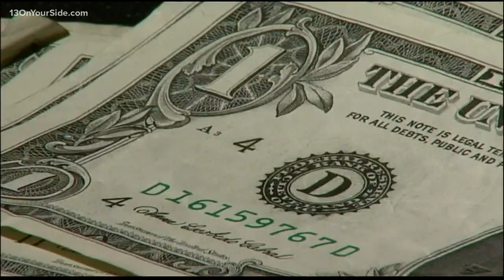Medicaid work requirements go into effect Jan. 1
Starting Wednesday, Jan. 1, abled-bodied adults ages 19 through 21 who are enrolled in "Healthy Michigan" will have to report 80 hours of work or job searching per month. If they don't, an individual could lose their health care coverage.